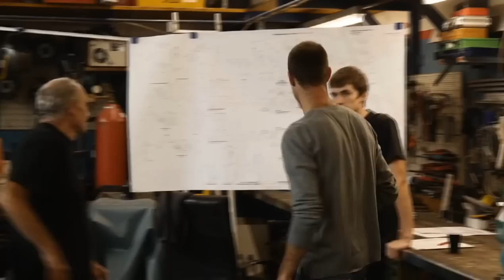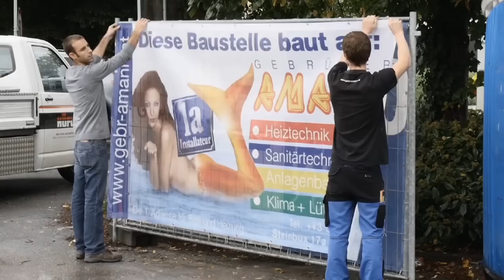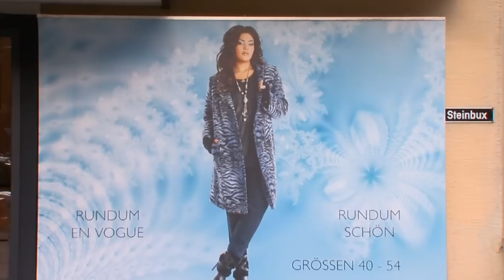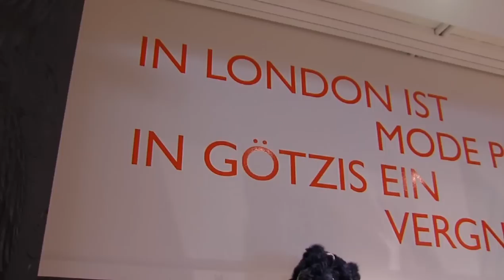Reportage Region Kummenberg